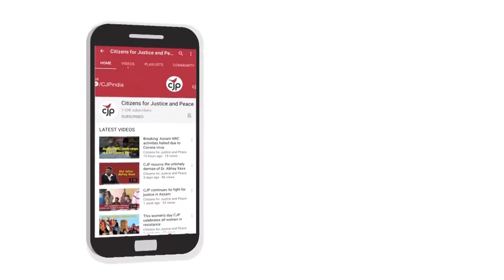जल जंगल ज़मीन की लड़ाई में हम नौजवानों को शामिल होना चाहिए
वन क्षेत्रों में ग्राम सभा और सामुदायिक दावे का क्या है महत्व?
हमारे सिस्टम में वनाधिकार कानून को सफलतापूर्वक लागू करने का तरीका क्या है?

सुनिए AIUFWP सचिव सेवनिया राणा से।

अधिक जानने के लिए पर जाएं।